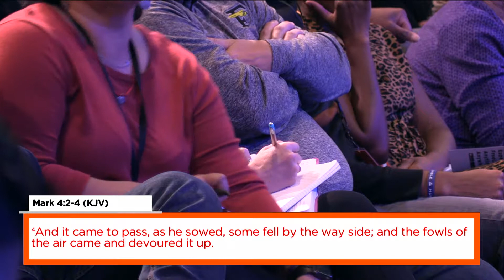The Power of SEEing your SEEd